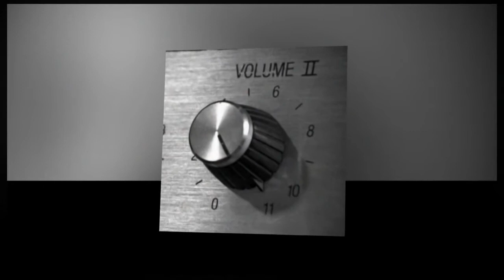SALUT LES AMIS BLUES-ROCK